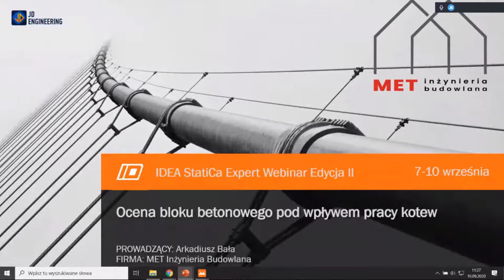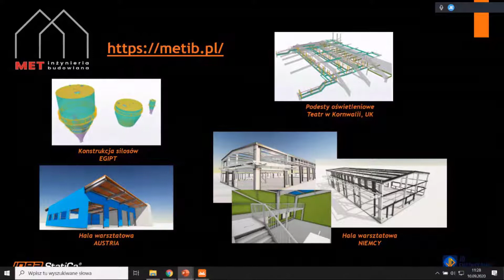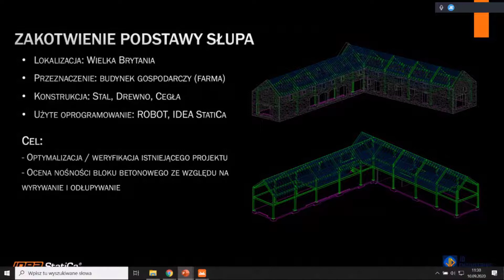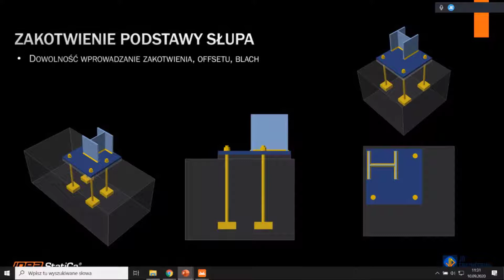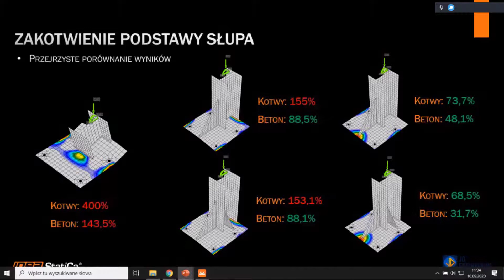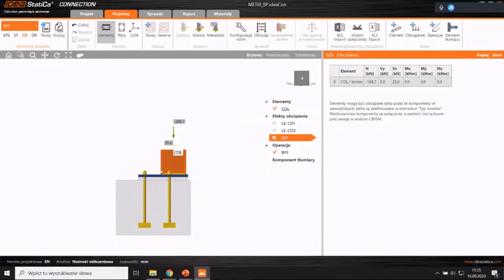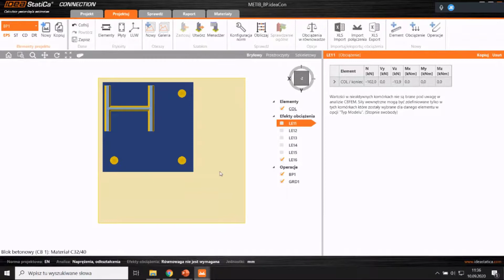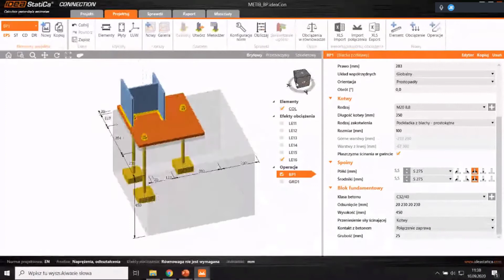MET Inżynieria Budowlana | IDEA StatiCa Expert Webinar II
Nagranie webinarium z cyklu IDEA StatiCa Expert Webinar z 10 września 2020, zorganizowanego przez JD Engineering.

Webinarium dotyczy oceny bloku betonowego pod wpływem pracy kotew w oparciu o przykładyzakotwień z projektów biura projektowego MET Inżynieria Budowlana.